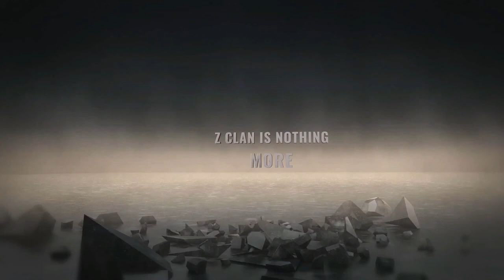Official Z Clan Anthem Song (Number One Gaming Community)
Official Z Clan Anthem Song created by Robbie Coker!!

Robbie Coker is a South African born Drummer / Songwriter and recording artist. Robbie's music is a mixture of Rock and Symphonic Rock. Robbie started writing songs at age 16, drumming at the age of 12 and through the years has created his own and unique style of writing. Robbie describes his drumming as "I want to create parts that emphasize the songwriting, the arrangements of those sections to stand out more. I’m not concerned with being showy or impressively busy the songwriting speaks enough for itself"

"Angel Of Mine" has been the largest song that Robbie has recorded. "The weeping of the oboe within the orchestral bridge brings out a calm, yet sad and soothing effect upon the song" This track also received 873 plays within the first week when it was published on numberonemusic.com

Robbie also holds a Trinity Rock And Pop exam Grade 4 with a distinction, and is the drummer at his local church.
Robbie is heavily influenced by: Avantasia, Kamelot and Demon Hunter.

Robbie uses Sonor drums, Zildjian cymbals, Vic Firth sticks, Gibraltar Hardware
Singers: Amber Anne Fisher & Rob Stories (No Fly Zone singer) and guests
Guitars: Steve Murry & Rob Stories
Drums: Robbie Coker & Andrew Makins
Lyrics: Robbie Coker
Drumming: Robbie Coker
Guitars: Steve Murray
Piano: Andrew Makins
Oboe and strings: Andrew Makins
Produced by Andrew Makins & Robbie Coker
Mixed and Mastered by Andrew Makins
Recorded at Beatlab Productions

*All lyrics are property of Robbie Coker*

2) Provide me with your HONEST feedback in the comments. What you liked and what you disliked.
3) Recommend me what type of videos would you want to see on my channel.

Visit my Community Section! Where we vote for different topics such as:
1) Implementing new features on my channel
2) What games to make videos on
3) Game Series
4)  And other votes
Link to Community:

2. Fallout 76 Legendary Vendor [Weekly Trading Series]
3. Fallout 76 Livestreams
4. Fallout 76 let's talk videos
5. Fallout 76 My Camp videos
6. Fallout 76 Guides videos
7. Fallout 76 Outfits video
8. Fallout 4 Let's plays (Episodes)